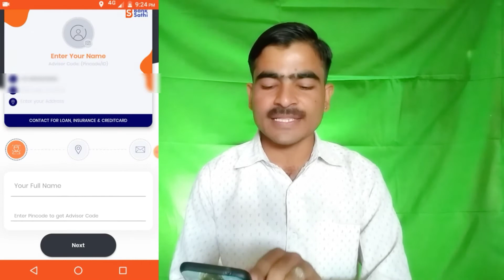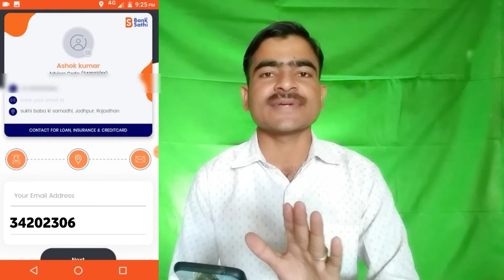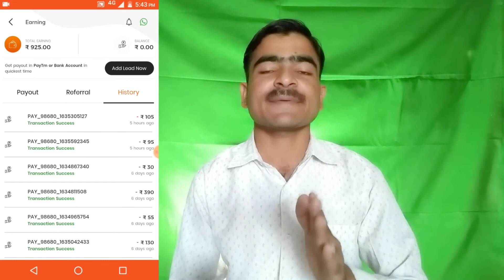HDFC Bank Refer And Earn Offer | HDFC Account Refer And Earn | HDFC Se Paise Kaise Kamaye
HDFC account refer and earn
HDFC account opening online zero balance refer and earn
HDFC Bank refer and earn
HDFC refer and earn
HDFC Bank account refer and earn